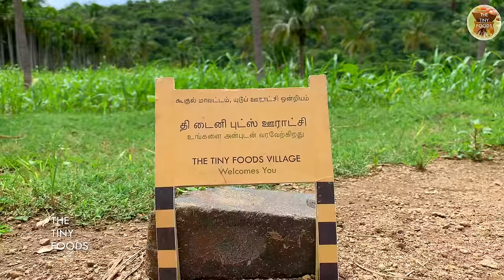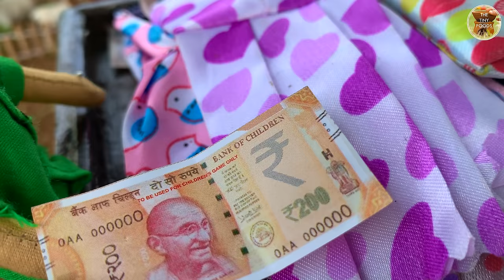Diwali Special | Mixture Recipe | How To Make South Indian Mixture Recipe | Mix Namkeen | Spicy food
This Recipe is Diwali Special Recipe Video 2019

Generally we will buy mixture from a bakery because many people will think as it’s very hard to make mixture recipe at home..

But making spicy mixture is very simple, easy and quick recipe, maximum its all just about frying and mixing

We have shown in a very simpler way to make south indian mixture recipe will our tiny village for this diwali..

Buying these types of fried items from a shop is not safe cox we don’t know what oil they have used to make it and importantly we don’t know how many times that oil has been used, so better try to make at home and stay healthy

Watch our village style Adi thiruvizha in our tiny world and enjoy..

Hope you like this video, if it so plz share it to your friends to entertain them with our Tiny Foods videos..

World’s First Outdoor Tiny Food Cooking YouTube Channel
The Tiny Foods